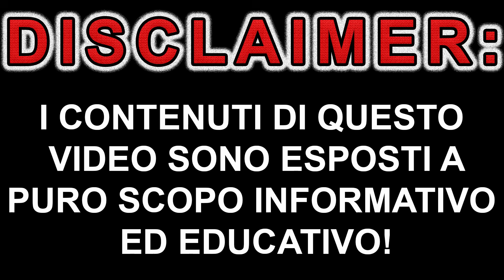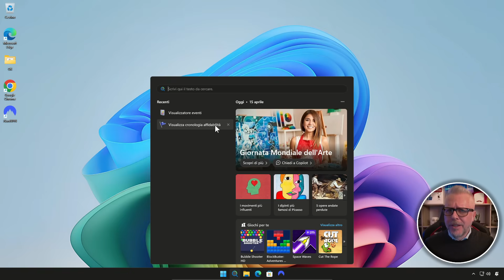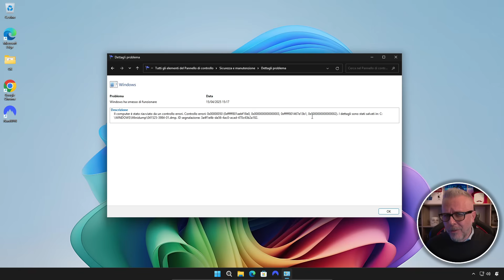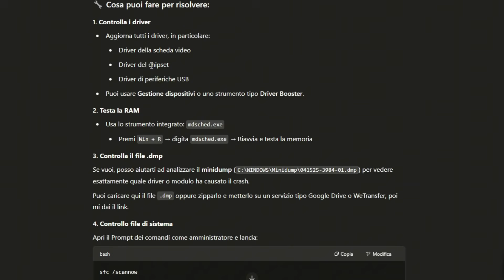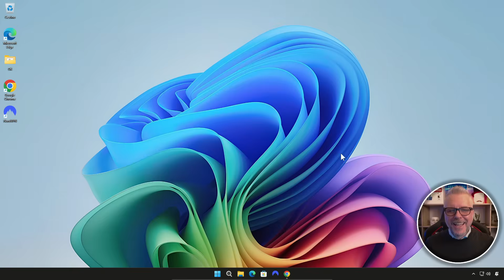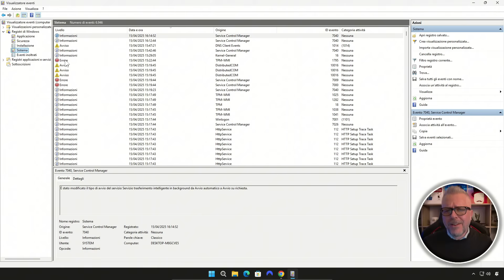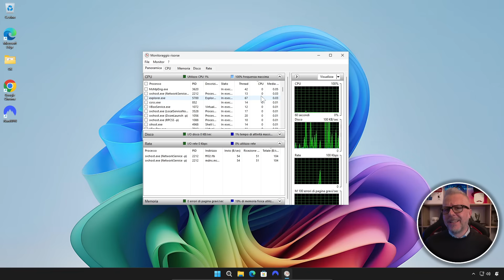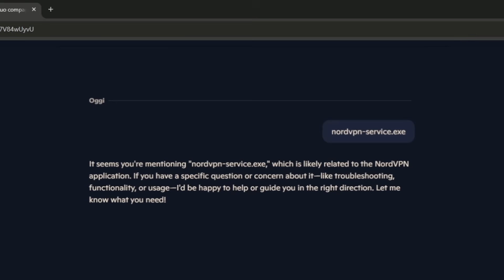PC Lento o con Errori? Risolvi Tutto FACILMENTE usando solo Windows e Intelligenza Artificiale!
Il tuo PC è lento, si blocca o mostra errori strani? In questo video ti spiego come risolvere tutti questi problemi facilmente, utilizzando soltanto gli strumenti di diagnostica integrati in Windows e il supporto dell’intelligenza artificiale. Ti mostro passo dopo passo come individuare i colli di bottiglia, i problemi software o hardware e come sistemarli senza installare programmi esterni. Imparerai a usare strumenti potenti ma spesso ignorati, e scoprirai come l’AI può darti una mano anche nella manutenzione del tuo computer. Se vuoi rendere il tuo PC veloce e stabile, questo video fa al caso tuo.

Iscriviti al canale per non perderti i prossimi tutorial, lascia un like se il video ti è stato utile e raccontami nei commenti se anche tu hai risolto un problema seguendo questa guida!

N.B. I contenuti di questo video sono forniti esclusivamente a scopo informativo ed educativo, riflettono le mie opinioni personali e non costituiscono consulenza tecnica o professionale di alcun tipo. Tutte le operazioni che compi sul tuo PC vengono fatte sotto la TUA responsabilità, pertanto non rispondo di eventuali danni alla proprietà o perdita di dati a seguito di una qualsiasi delle informazioni contenute in questo video. Usi queste informazioni a tuo esclusivo rischio e consapevole della tua esclusiva responsabilità.